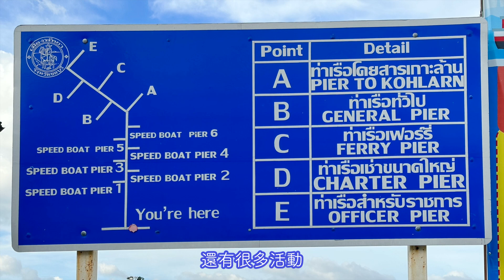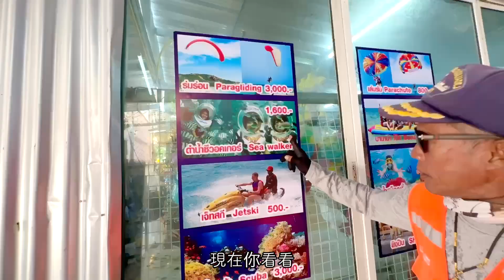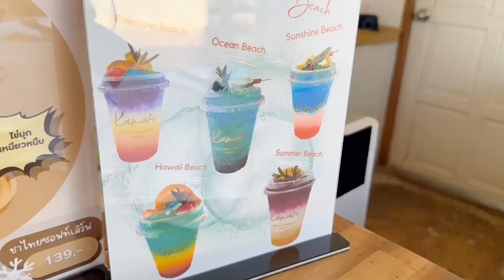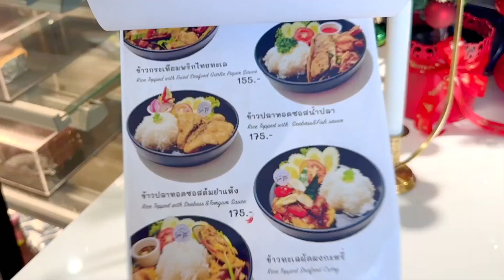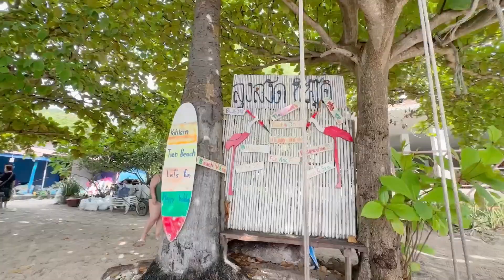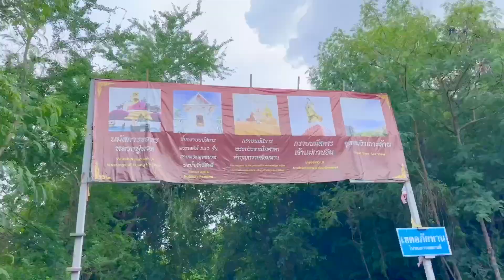芭堤雅去格蘭島一日遊攻略、7 大沙灘特色、最平過島交通、環島遊方法、景點必知攻略【Ahli and Fan 窮退泰無憂】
📍 Koh Larn Ferry 碼頭位置：
Bali Hai Pier
ท่าเรือแหลมบาลีฮาย

本集章節：
00:00 簡介
00:34 往碼頭方法
00:56 泊車位置及價錢
01:14 乘船的方法及注意
02:40 7 灘特色
04:22 第一灘
05:12 島上交通、活動價錢、租車
06:28 1日行程

💢💢 🤩💪🏻 重要❗️移民移居必做著數！提早財務自由或退休，慳得1蚊得1蚊！用Wise專屬推薦（連結 ↗），慳好多電匯費，還有機會獲得一次性奬賞！早日實現財務自由！

🤩 💪🏻 🟠 重要❗️移民移居必做著數！提早財務自由或退休，慳得1蚊得1蚊！用 Wise專屬推薦（連結 ↗），慳好多電匯費，還有機會獲得一次性奬賞！早日實現財務自由！